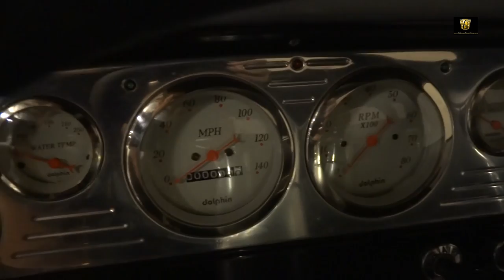1957 Ford F100 Pickup Truck - Louisville Showroom - Stock # 979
This 1957 F100 is for sale in our Louisville KY showroom. In 1957 Ford introduced its new, completely redesigned, third generation F-Series. Following after its competitors, Dodge and GM, Ford widened the front bodywork while integrating the hood with a clamshell design. This feature would be part of the F Series design for the next two decades. The biggest change still was the option of two different beds, the normal step side bed which had the flares over the wheels and naturally a much curvier shape. The other, as this truck is known as, would be the Fleetside. Since everything seemed to be going more streamline in those times it was a natural fit. Some would say that the Fleetside truck was the reason Ford beat Chevy in sales for the first time in their storied career. This 1957 Ford Fleetside is a great example of what these trucks can turn out to be. The body is one of the straightest I have seen with the custom touches like the rear end's tail lights being recessed into each side of the bed. The antenna has been frenched into the side of the cab and looks as if it was to come from the factory that way. The fitment of the panels are as good as they come with the grey having a satin shine making this truck an awesome looker as is or ready to apply your own personal touch with a simple paint job with hardly no prep work involved. The front end has a modern Camaro clip underneath it with power steering already added this truck is a breeze to drive. The stance on it makes it look like its ready to attack while the staggered wheels only add to the effect. Under the hood is a well built Ford 302 that has a decent cam. Yes it's actually an all Ford drive train which makes this little hotrod that much more desirable. Backed up by a C4 transmission controlled by a LOKAR shifter this rare truck has nothing but the best parts. Hit the button on the remote popper to get the shaved door to open and you will find a luxurious black Ultra Leather bench seat has been added while the custom Grant GT steering wheel on the tilt column makes getting in and out easier. Look down and you will see a complete set of Dolphin white face gauges staring right back at you. The dash and trim have all been painted silver with heavy flake while a black accent runs throughout the truck. The custom chrome handles finish off a very clean yet understated interior. If you want a super rare quality build that is sure to turn heads at every cruise and run you attend look no further. Options on this 1957 Ford F100 Fleetside include; Power Steering, Tilt Wheel, Leather Interior, Seat Belts, Keyless Entry, and Aluminum Wheels wrapped in Radial Tires. To view this 1957 Ford F100 Fleetside, including an HD video, go to our or call at for more information.